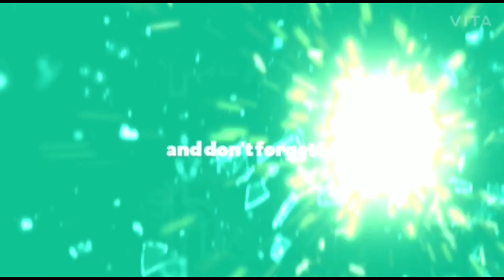Thavala Adai recipe in Tamil/தவள அடை/அடை/Traditional recipe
Musician: ASHUTOSH